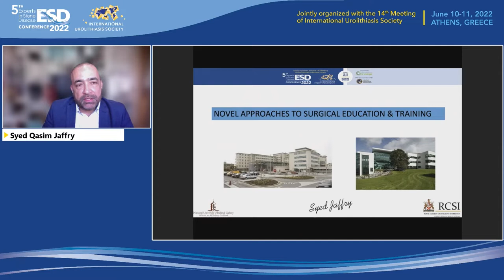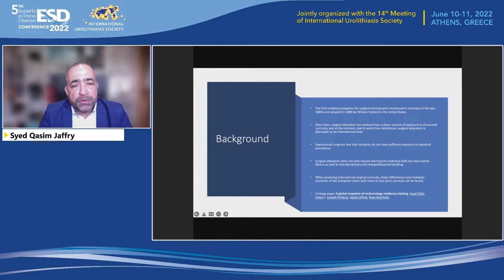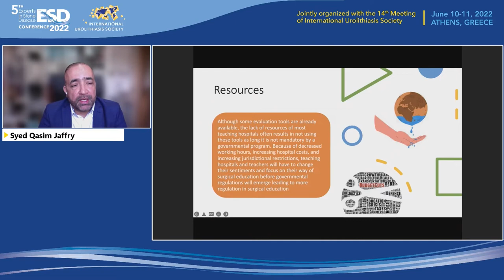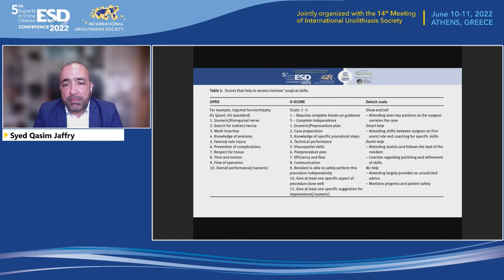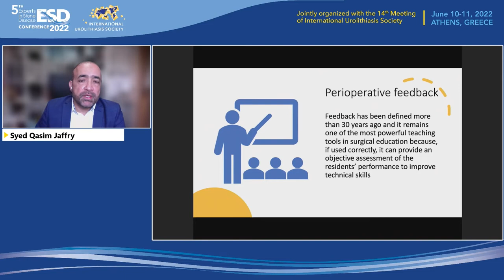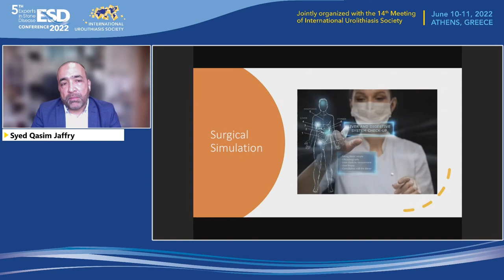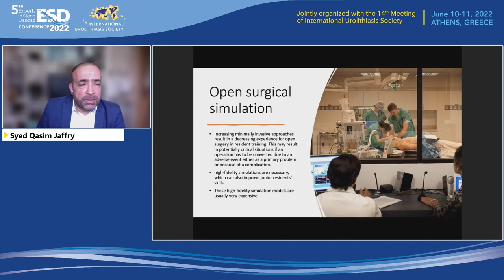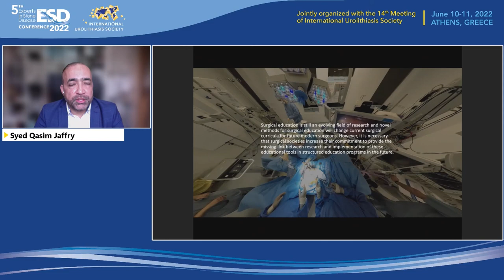ESD 2022 Day 1 Syed Qasim Jaffry